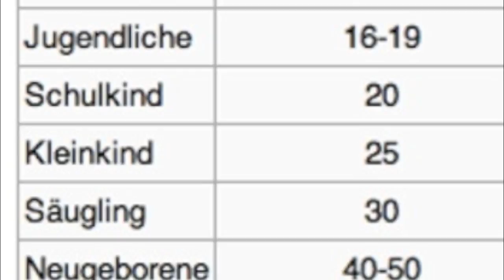skywatchbretten - 18. Mai 2012 - Spinnweben des Todes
Sie haben heute schon sehr früh angefangen und nur in den ganz hohen Luftschichten gesprüht. Nachmittags war dann, wie gewohnt, alles grau...Die Menschen merken nichts von der Verdunkelung weil der Fernseher so hell leuchtet...

No Copyright!!!